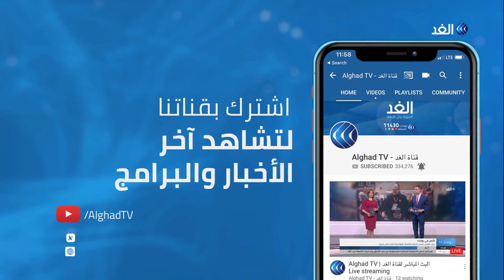استمرار مشاورات تشكيل الحكومة التونسية وسط لقاء منتظر بين "الجملي" و"اتحاد الشغل"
تعهد رئيس الحكومة التونسي المكلف الحبيب الجِملي بتحييد الوزارات السيادية  عن الأحزاب السياسية.

من جانبها أكدت حركة_النهضة في تونس ان الأولوية المطلقة للحكومة القادمة هي محاربة الفساد باعتماد معايير دقيقةٍ في اختيار الفريق الحكومي.

المزيد من التفاصيل يتحدث مراسل قناة الغد من تونس، بلال مبروك، مع الإعلامي وائل العنسي، عبر النشرة الإخبارية.